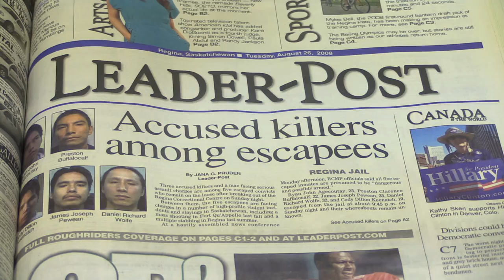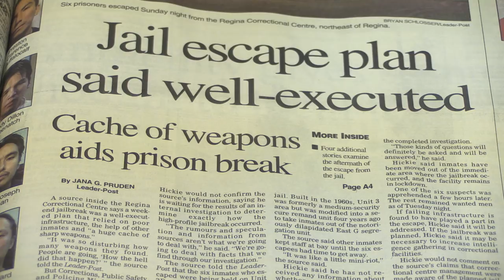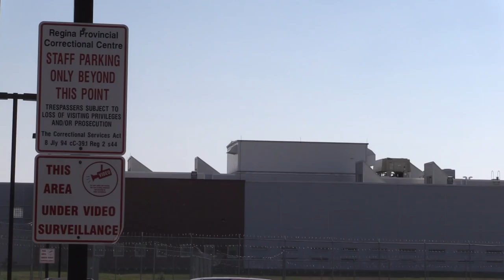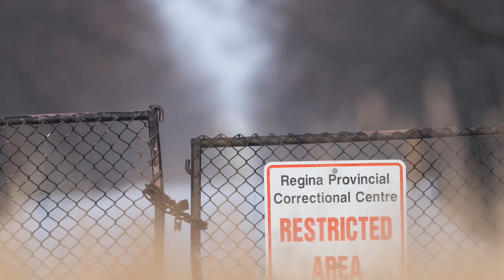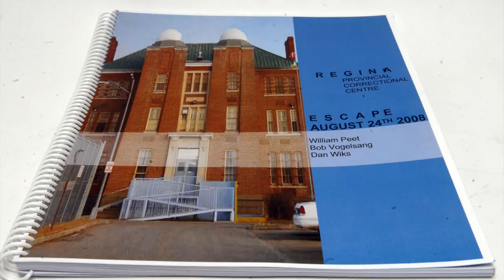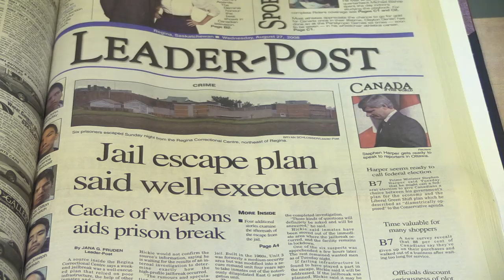A Moment in Crime episode 7: Regina’s big jailbreak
It’s been ten years since six inmates made a daring escape from the Regina Correctional Centre.

Leader-Post crime reporter Barb Pacholik looks back on how the inmates planned their escape from the jail, and the aftermath of what was considered an embarrassing incident for the provincial government.